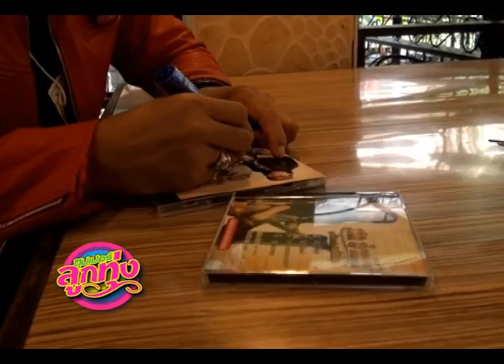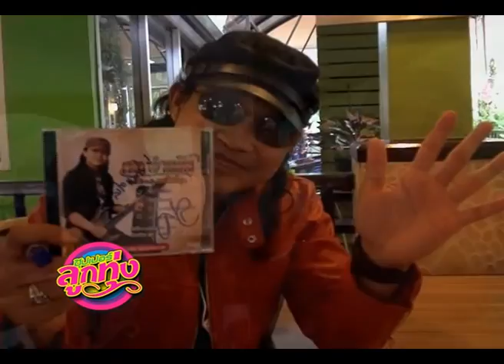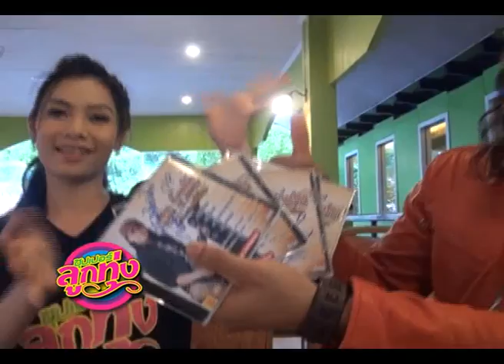ซุปเปอร์ลูกทุ่ง : ซุป'ตาร์ฮาเฮ "มันส์ไม่มีรั่วกับชัวร์เอนเตอร์เทนเมนต์" 2/2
ซุปเปอร์ลูกทุ่งเทปนี้ น้องบาร์ พิธีกรสาวคนสวยของรายการเราได้พาคุณผู้ชมไปเที่ยวกับกิจกรรม "ซุป'ตาร์ฮาเฮ ตอน มันส์ไม่มีรั่วกับชัวร์เอนเตอร์เทนเมนต์" ที่ทางชัวร์ขนศิลปินมายกค่าย เพื่อให้ใกล้ชิดกับแฟนคลับได้ร่วมกันทำกิจกรรมกันอย่างสนุกสนานและเป็นกันเอง ซึ่งงานครั้งนี้ทางลูกทุ่งมหานครก็ไม่ยอมน้อยหน้าส่งบรรดาดีเจมาหมดคลื่นเช่นกัน บรรยากาศจะมันส์ม่วนซื่นขนาดไหนนั้นต้องติดตามกันครับ